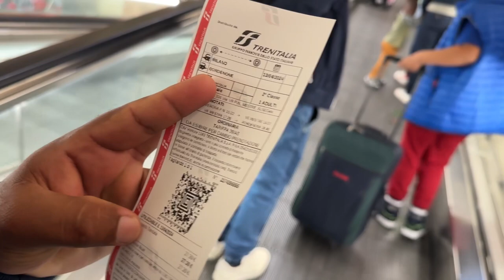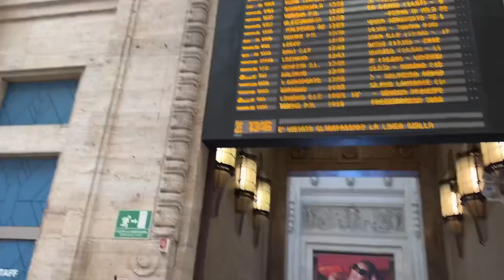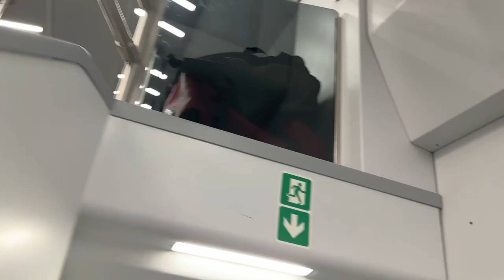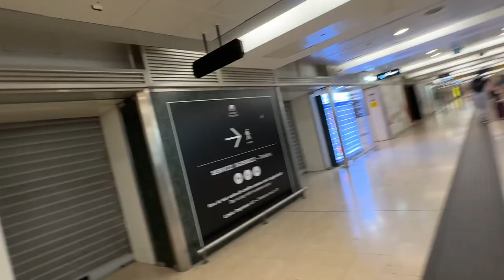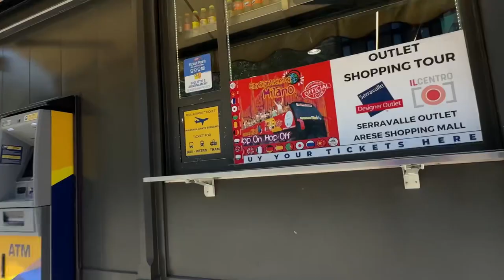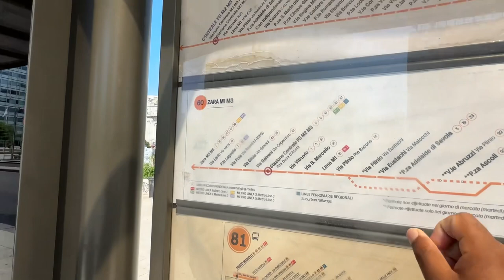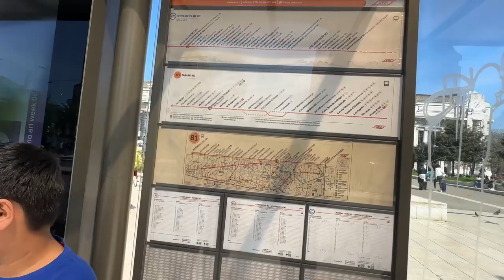Europe mein choty ke kam check kro kia ho ga 🆎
europe vlog#
europe travel vlog#
europe travel#
europe vlogs#
europe vlogs hindi#
europe 2022 vlog#
europe telugu vlogs#
european travel vlogs#
europe travel vlog 2022#
europe 2022#
europe trip#
european summer#
europe summer#
europe vlog 2022#
filipino in europe#
vlog europe 2022#
europe december 2022#
usa telugu vlogs#
morgan yates vlogs#
europe trip vlog automn#
europe tour#
europe vacation#
vlog Europe #
europe budget#
fuslie europe#